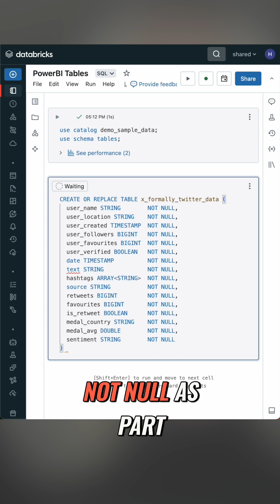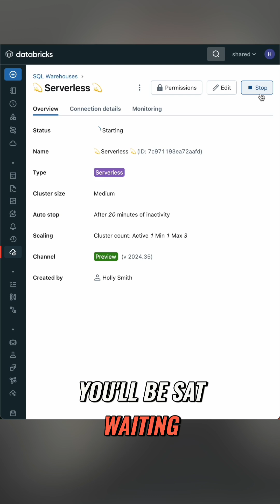6 Ways to Optimize Power BI Dashboards for Speedy Performance